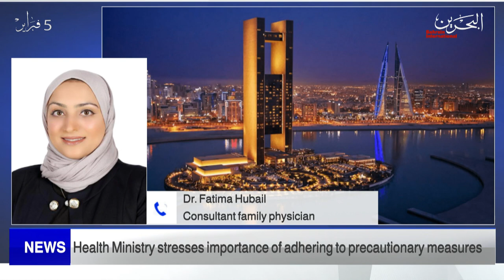BAHRAIN NEWS CENTER : ENGLISH NEWS 01-02-2022